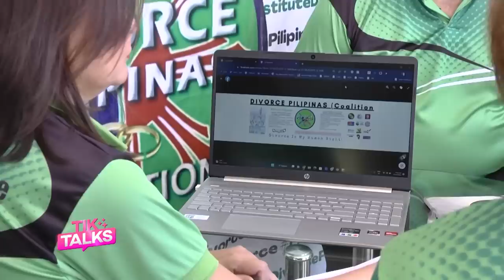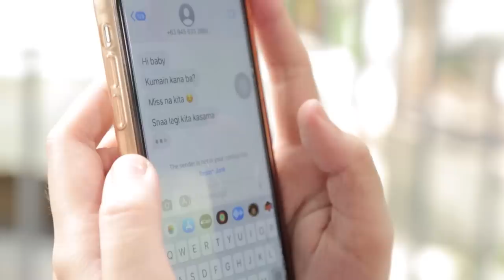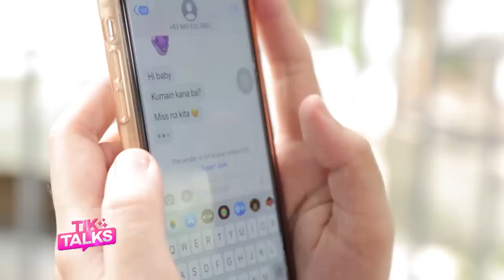Alex: "Ayokong Umaakyat Ligaw sa Bahay. Sa Nanay ako Nagkakagusto!" | TIKTALKS